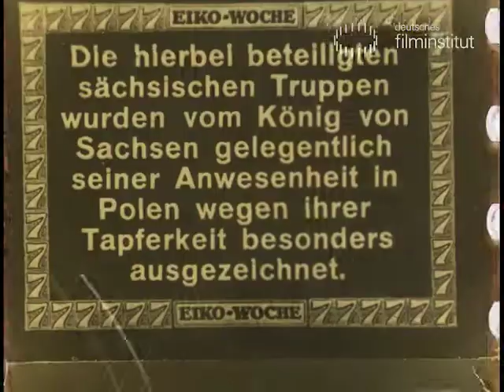Old footage soldier march